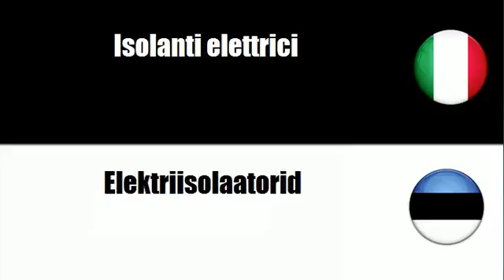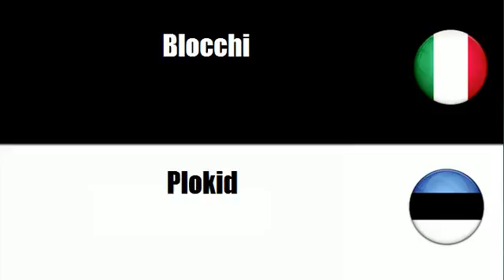Imparare il vocabolario Estone # Argomento = Materiali da costruzione